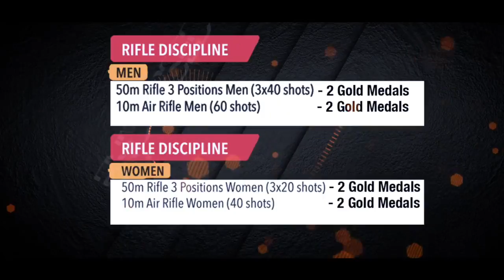Welcome 2018 FISU World University Shooting Sport Championship Kuala Lumpur, Malysia